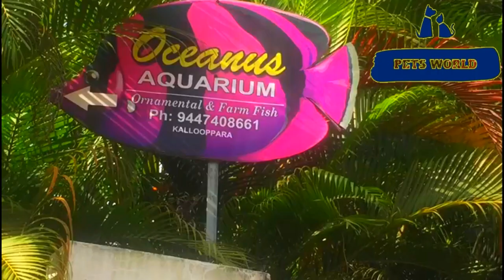കല്ലൂപ്പാറയിലെ ഓഷ്യാനസ് അക്വേറിയം- Oceanus Aquarium Kallooppara Part-2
HAPPY NEW YEAR 2020,our first video in 2020
ഈ വീഡിയോ ഷൂട്ട് ചെയ്തത് "ഓഷ്യാനസ് അക്വേറിയം,കല്ലൂപ്പാറ ,ഫോണ്‍ നമ്പര്‍ 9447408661/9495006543
Pet's market  fish aquarium, fish, shark

OUR CAMERA-NIKON COOLPIX P520 FULL HD CAMERA